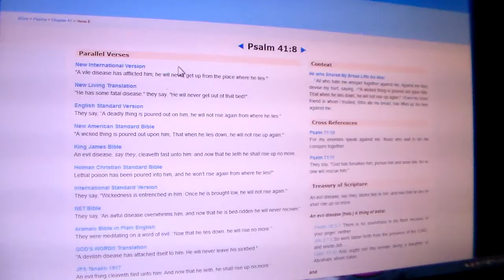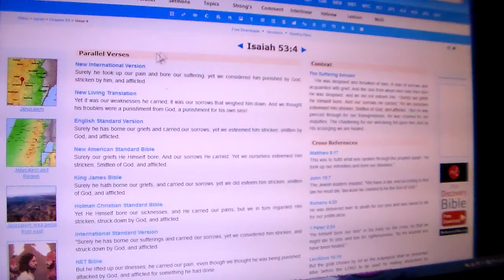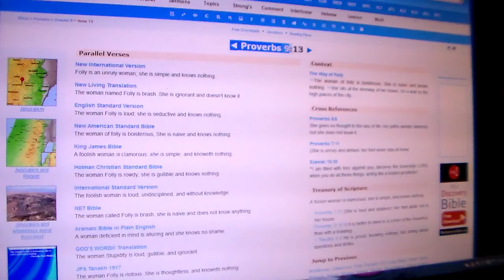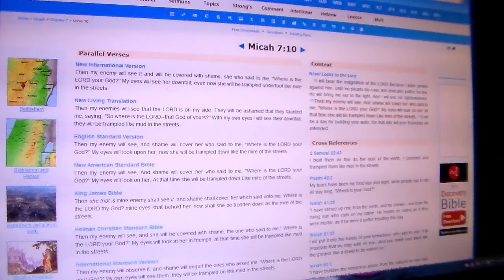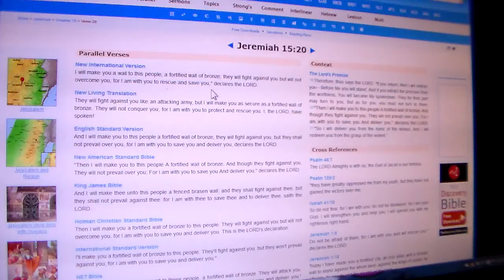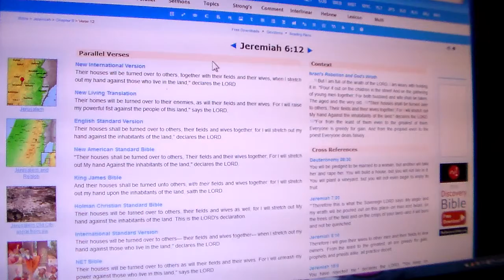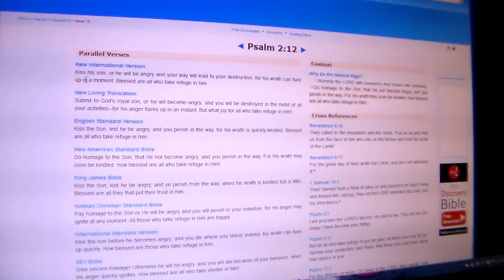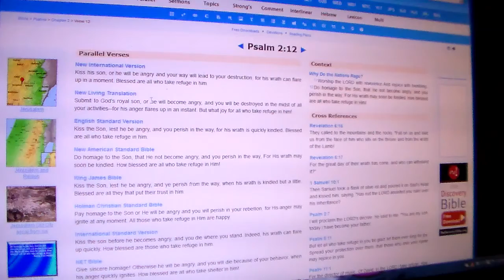YAHAWAH Will Put Your Unruly Woman In Check!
Psalm 42:3 My tears have been my food day and night, while people say to me all day long, "Where is your God?"